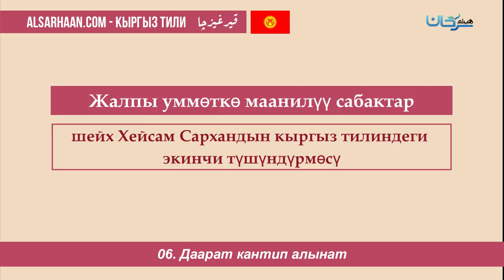06 Даарат кантип алынат